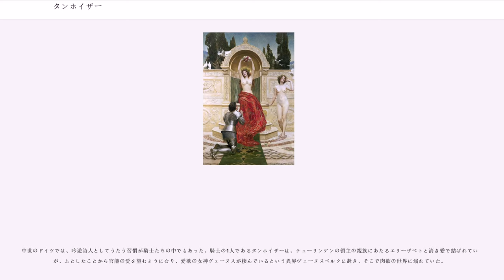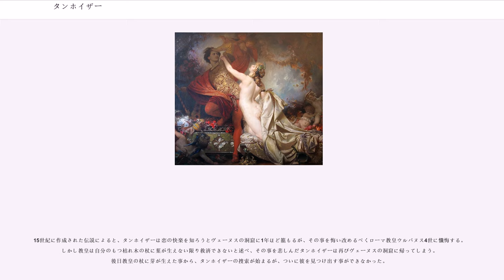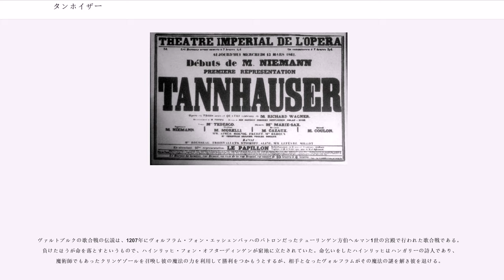タンホイザー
『タンホイザーとヴァルトブルクの歌合戦』（"Tannhäuser und der Sängerkrieg auf Wartburg"）は、リヒャルト・ワーグナーが作曲した、全3幕で構成されるオペラ。WWV.70。一般的には『タンホイザー』（"Tannhäuser"）の題名で知られている。序曲、第2幕のエリザベートのアリア、「大行進曲」、第3幕のヴォルフラムのアリア「夕星の歌」は、独立してよく演奏される。

ワーグナーが5番目に完成させたオペラ（未完の『婚礼』を除く）で、ワーグナー作品目録では70番目（WWV.70）にあたる。副題に『3幕からなるロマン的オペラ』（"Romantische Oper in 3 Aufzügen"）という題が与えられている。

前作『さまよえるオランダ人』の持つ番号形式を本作ではこれを脱却し、またワーグナー自身の言う「移行の技法」が随所に巧みに用いられていることが特徴である。

舞台は13世紀初頭、テューリンゲンのヴァルトブルク城。

『タンホイザー』が着想されたのは1842年（29歳）に遡る。当時ワーグナーは同年の4月にパリからドイツへ帰郷しており、ドイツのドレスデンで『リエンツィ』と『さまよえるオランダ人』の上演の機会を探していたが、この時期からすでに『タンホイザー』の散文の草稿を着手していたとされる。

1842年6月にワーグナーは場所を移して、ボヘミアの山岳地帯のアウシヒにて散文の草稿を仕上げる作業を6月28日から7月6日にかけて行い、宮廷歌劇場の指揮者としての仕事もあったため一時中断をしたが、翌1843年5月22日に散文の草稿を韻文化した。また韻文化した草稿に音楽を付加するための小スケッチ類を多く書いたのち、夏にテプリッツに場所を移して、1843年初秋に作曲に着手した。第1幕は11月にテプリッツで、第2幕は翌1844年10月15日にドレスデンで、第3幕は12月29日に、序曲は1845年1月11日にそれぞれ作曲を終わらせ、4月13日に全体の総譜を完成させた。

なお当初『ヴェーヌスベルク』という仮題をつけていたが、知り合いの医師からの助言で現在のタイトルに改題している。

1845年10月19日にドレスデンの宮廷歌劇場でワーグナー本人の指揮で初演された。表面的にはある程度の成功を収めたものであったが、優秀な歌手を揃えた上演であったにもかかわらず、聴衆の反応は冷淡であった。『リエンツィ』のような作品を期待していた大半の聴衆は、新作の『タンホイザー』の内容を理解できなかったことが要因であった（終幕においてヴェーヌスが姿を現さないこと、エリーザベトの葬列が出されなかったことが挙げられる）。

上演2日目（12月27日）には観客が半分に満たず、3日目（12月28日）にはそれを上回ったものの、8日間上演されたのちに打ち切られた。ただし1850年代中頃までにはドイツ各地の歌劇場40か所で上演されている（ベルリンは1856年1月7日）。

「パリ版」による初演は、1861年3月13日にパリ・オペラ座で行われた。

1853年1月18日にリガで行われた公演は本作初の海外初演である（ドレスデン版による）。1854年11月25日にプラハ、1859年4月4日にニューヨーク（メトロポリタン歌劇場での上演は1884年）、1866年1月13日にオーストリアのテメシュヴァール（現在はルーマニア領）、1876年5月6日にロンドンでそれぞれ行われた。

1861年にナポレオン3世の招きによって実現したパリでの初演はオペラ史上最も大失敗を引き起こしたものとして知られる。ワーグナーは2年前の1859年9月にパリに引っ越して住んでおり、目的は『トリスタンとイゾルデ』の主役を歌える歌手を探すために転居したものだった。1860年1月から2月にかけて、パリのイタリア座で行われた自作の演奏会を開催し、『さまよえるオランダ人』の序曲や『トリスタンとイゾルデ』の前奏曲などを披露した。この演奏会で多くの芸術家たちから支持を集めたが、新聞などからは敵視され、加えて同地で自作のオペラを上演することを切望していたワーグナーは、この新聞批評によって望みが失われたことにひどく落胆したといわれる。
その最中、ナポレオン3世から『タンホイザー』をオペラ座で上演するように勅命が降り、この思いもしない事態にワーグナーはそれに応えるべく矢継ぎ早にオペラの添削とフラン...